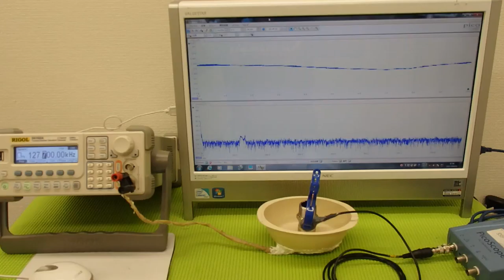ＬＣＰ樹脂容器を利用した超音波実験 ultrasonic-labo